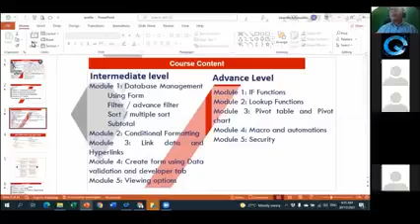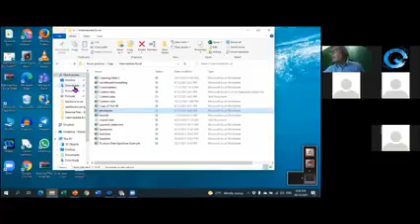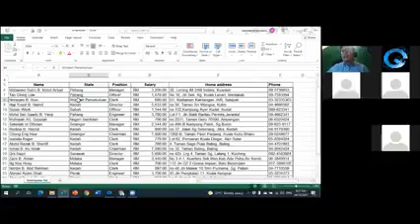Video 2 : Microsoft Office Excel 2016 :Intermediate (Online)